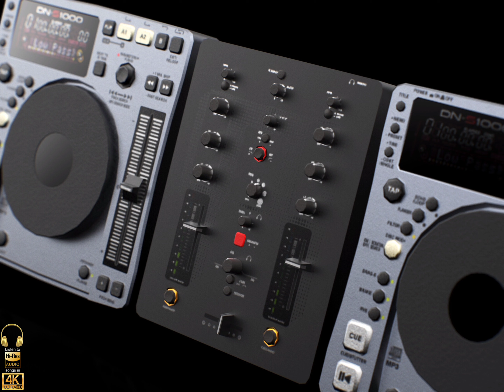daboii-lights out 1